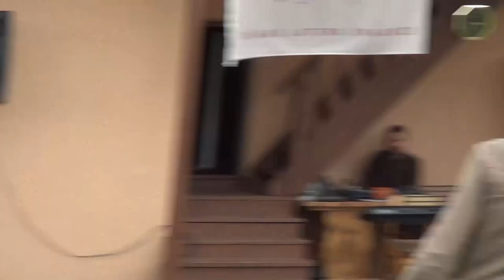02.07.2017., I.Paičs, "Skats nākotnē: pasaules gals un mūsu uzdevumi"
Mācītājs Indulis Paičs.
Lekcija Rīgas Lutera draudzes nometnē "Apokalipse. Jāņa Atklāsmes grāmatas vēstījums mūsdienās", kas norisinājās no 2017. gada 30. jūnija līdz 2. jūlijam Pārgaujas novada "Ķečos".